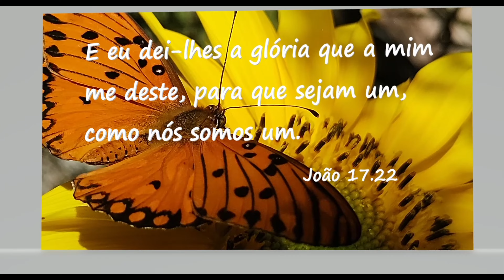João C17 V22